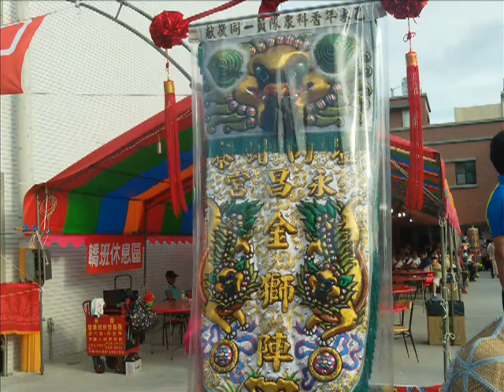split_011牛犁歌陣(國小男學童扮演鄉村姑娘)_蜈蚣陣_西港刈香(臺灣第一香)西港慶安宮(2015new1南瀛五大香科...鹿耳門開基天后宮_遶境佳里慈聖宮及蜈蚣陣、五虎平西陣、宋江陣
_附加2012桃園和樂軒北管演奏)   有求孔孟聖道三寶心法就不枉費今生來世間。世間財世間用--生不帶來，死不帶去，或是給以後不相識的人用，但是得三寶心法卻能帶著走，在世能逢凶化吉、躲劫避難、改變命運，壽終能超生了死，離苦得樂，智者切莫入寶山而空手回。